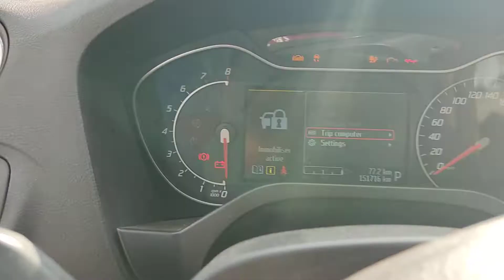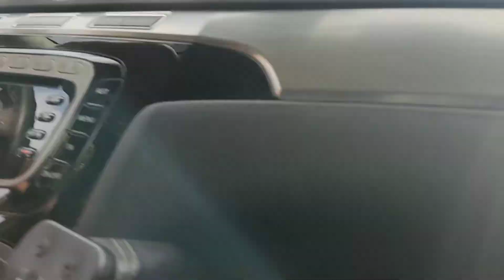ניתוק קודן - פורד S-Max / אס-מקס 2006-2014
הסרטון מראה היכן נמצא הניתוק של קו האימובילייזר וכיצד ניתן לעקוף אותו במקרה של תקלה.

הסרת אחריות: פעולה זו אמורה להתבצע ע"י איש מקצוע ואינני אחראי לכל נזק העלול להתרחש בעקבות ניסיון ביצוע של המוצג בסרטון.